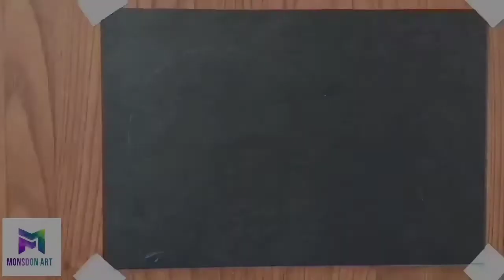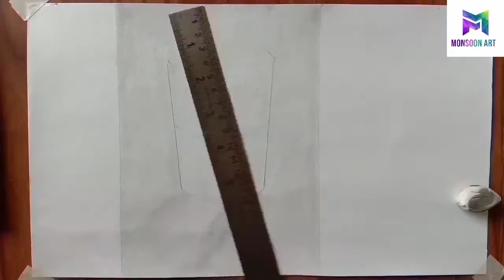કાળા પેપર ઉપર સફેદ જેલ પેન થી વીજળી નો ગોળો બનાવો | કાચ નો ગ્લાસ 3D માં બનાવતાં શીખો | Light Bulb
Light Bulb Draw On Black Paper With white Gel pen/How To Draw 3d Realistic Object/Sketch 3d Glass

Hello friends,In this video I have taught you how to make 3d bulb and glass easily, you can also make it yourself.

light bulb
how to draw
on black paper
3d
object
realistic
sketch
with white gel pen
glass of water
3d glass
painting
bulb drawing
easy
tutorial
picture, with pencil
3d bulb
decoration ideas
diy
design
craft
animation
step by step
with color
3d art
autocad
drinking glass
how to draw glass
techniques
beginners
kids
 learn
work
shading
monsoon art
shapes
simple
5 minute idea craft
creative
aasan tarika